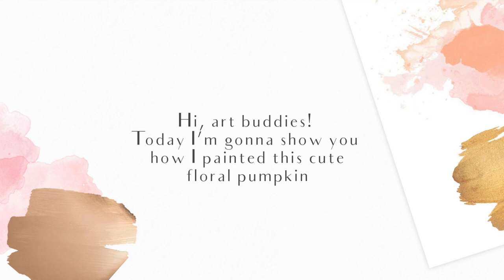MINI CANVAS PAINTING Pumpkin & Flowers 🎃🌸 Autumn Acrylic Painting Tutorial on Small Canvas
Hi, art buddies! ❤ Today I'm gonna share with you how I painted on mini canvas this super cute painting of pumpkin flower arrangement. It's an easy and fun art project for the fall. You can paint with me step by step or simply enjoy this relaxing art video (:

Please, have in mind that there are millions of ways to create an artwork. I'm not a teacher, I'm just showing you how I painted this one, completely intuitively and simply enjoying the process. :)

Mini canvas- 10x10 cm (4x4in)

To see more of my work, follow me on :
Etsy (digital downloads)